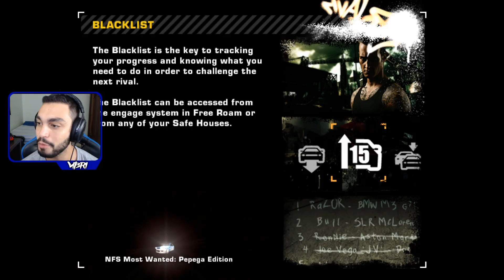NFS MOST WANTED: PEPEGA EDITION - CONHEÇAM O GOLF GTR (MOTOR DE M3 GTR TURBINADO) - #08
Meu Canal na Plataforma Roxa: vibrigameplays